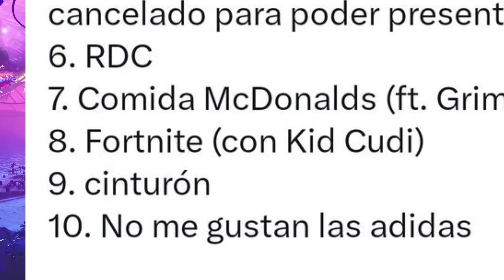¡¡TRAVIS SCOTT LE HIZO UNA CANCIÓN A FORTNITE EN EL ÁLBUM UTOPIA!! ¿Cuando regresa travis scott?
Descripción

Lachlan.

Loserfruit.

TheGrefg.

Travis Scott.

Astro Jack.

Marshmello.

Major Lazer

bruno mars

ariana grande

j balvin

lebron james

neymar

marco reus

lazarbeam

bugha Ninja

Lachlan.

Loserfruit.

TheGrefg.

Travis Scott.

Astro Jack.

Marshmello.

Major Lazer

bruno mars

ariana grande

j balvin

lebron james

neymar